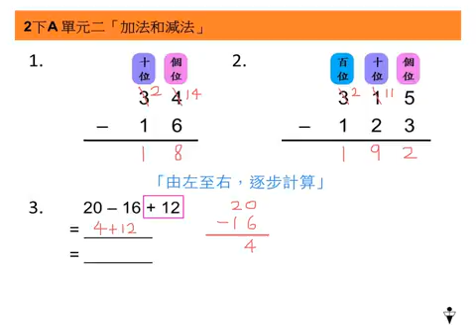2下A 單元二 「加法和減法」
加法和減法